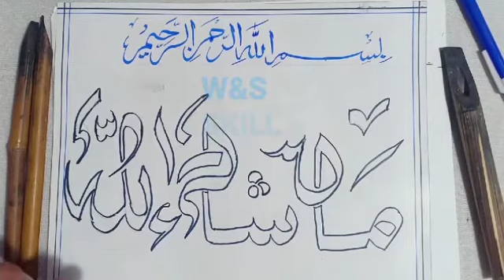MASHALLAH Calligraphy |How to write Mashallah with Double Pencil